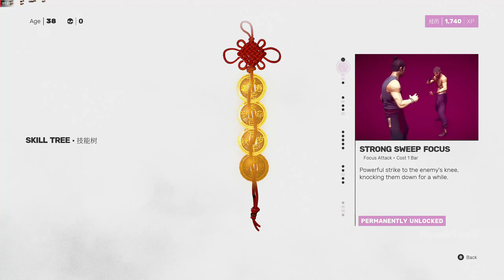SIFU The Tower Walkthrough No Commentary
This is part 4 of the complete playthrough of SIFU the PC version in 1440p 60fps. It will include all bosses, secrets and cut-scenes.

About Sifu
Sifu is an action-adventure game played from a third-person perspective. The game, which is inspired by Pak Mei kung fu, includes over 150 unique attacks. Basic attack moves can be chained together, though some combos may grant players additional tactical opportunities, such as being able to knock down enemies or stun them. The protagonist and all hostile enemy characters have a "structural gauge". When the gauge is completely filled, the guard of these characters will break and they will become vulnerable to finishing attacks. Players can also block strikes, though this will gradually fill their gauge. Alternatively, players can also evade attacks or parry when an enemy is about to land a blow. A successful parry allows the player to stun the enemy or throw them towards a particular direction. The game allows players to take advantage of the environment and improvise new attacks or alter their strategy when facing a stronger opponent. For instance, the player may kick an enemy off a ledge, or utilize various objects as makeshift weapons. The last enemy in a combat section may sometimes enter a state of uncontrolled frenzy, essentially becoming a miniboss. Occasionally, the player may be presented with dialogue options, which can enable them to potentially avoid combat altogether depending on their choice of words.

System Specs-
Processor - Intel Core i58600K
Graphics card - AMD Radeon 6800XT